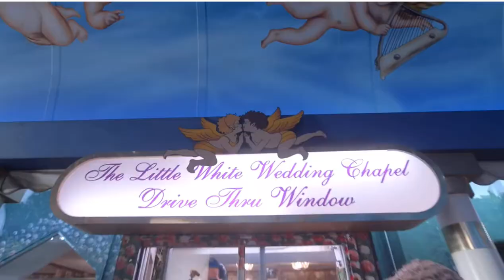Jesse Garon and Florida Georgia Line in "Smooth"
Smooth video shot in the deserts of Las Vegas, Downtown and at the Golden Nugget Hotel.  Smooth the name of Florida Georgia Lines latest tour .   The entire video was shot in Fabulous Las Vegas   Staring  Crraig Wiseman and Kay Kay Wiseman and the boys.